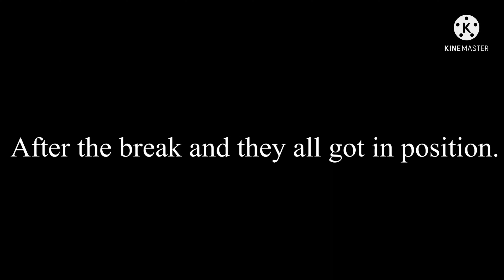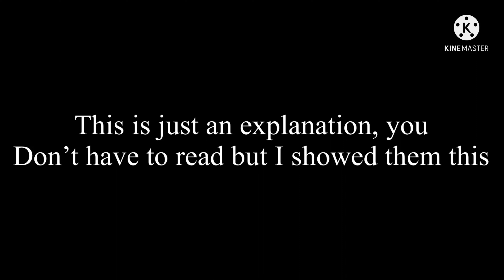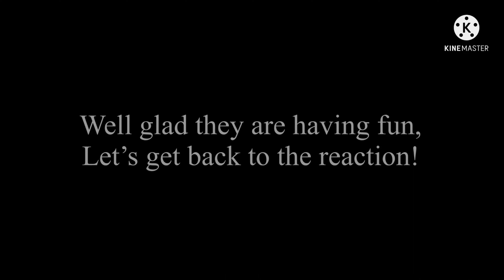OPTION 1 // my hero academia reacts to servamp! Part two option one of mha meets servamp//! READ DES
Hi

It took about 3 months give me some ideas for part three hope you enjoyed!